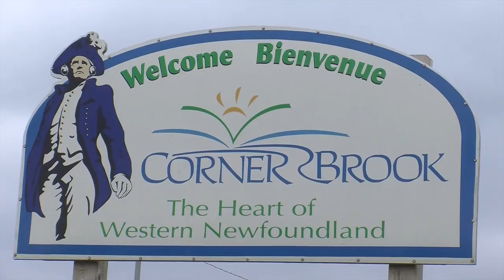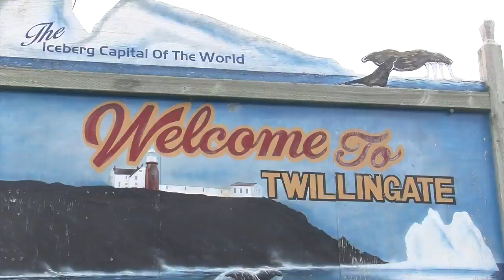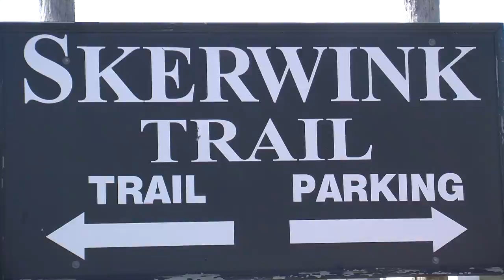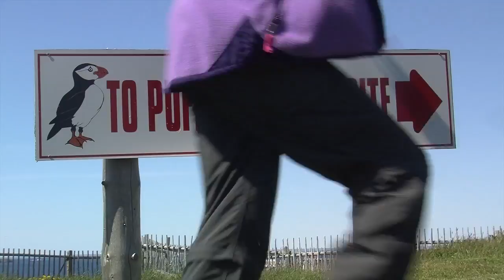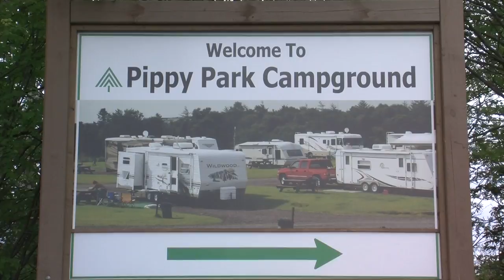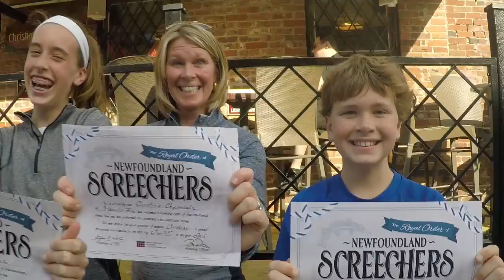Newfoundland 2015 Trip